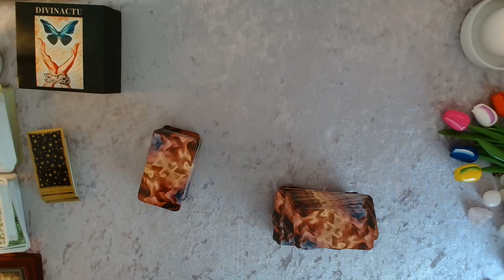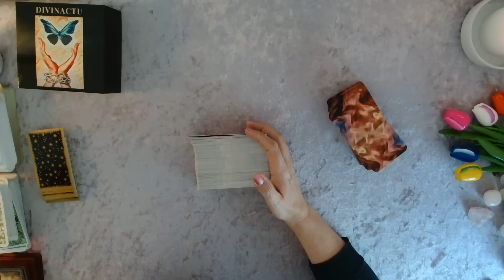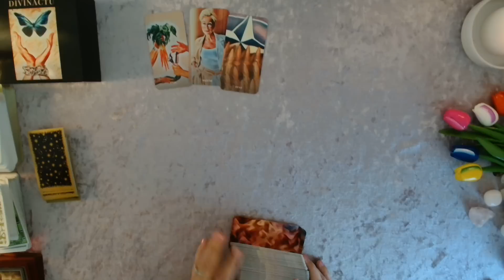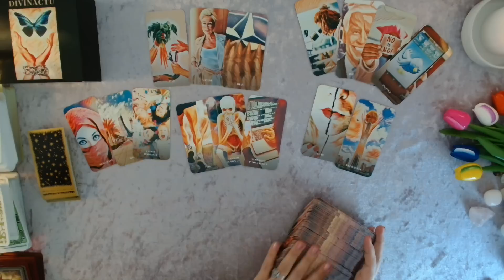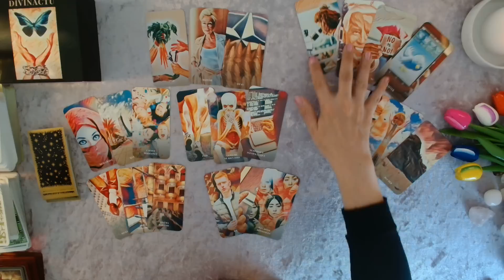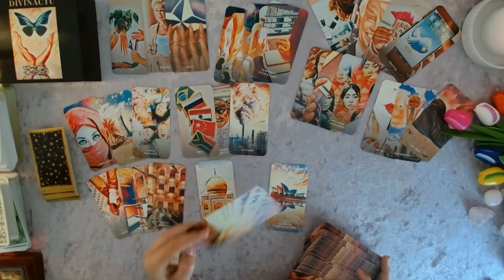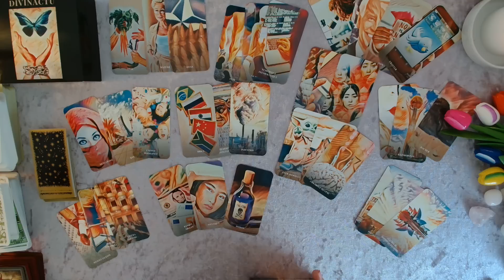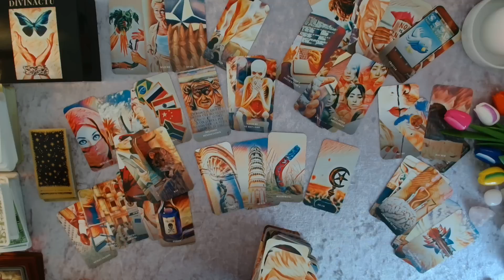🇫🇷 VOYANCE MAI 2023 FRANCE MONDE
Petite voyance générale Divinactu Mai 2023.
💕💕💕 Merci pour vos 👍🏻👍🏻👍🏻 et commentaires. Vérifiez que vous êtes toujours abonné(e) et que la petite 🔔 "TOUTES LES NOTIFICATIONS" est bien activée.💕💕💕